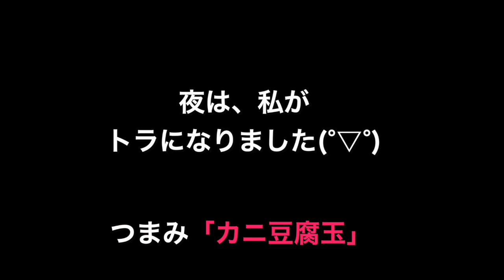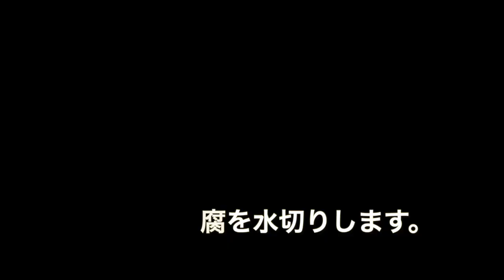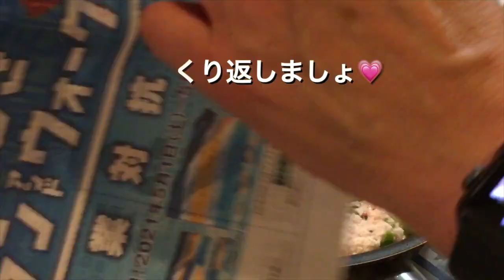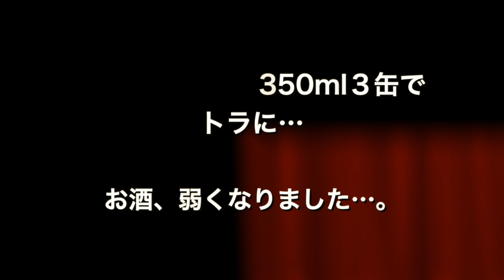◆干支「トラの親子」【季節の陶芸雑貨】手のひらサイズのカワイイトラを作ります。2022年の縁起物として玄関やリビングに飾ってみて下さい(´∀`)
あけた口がカワイイ、2022年の干支「トラ」。大小作って親子トラに。初心者でも簡単に作れます。夜は作者がトラになる？料理画像付き。つまみは簡単、ヘルシー、リーズナブルな「豆腐玉」。ぜひ作ってみて下さい💗

●豆腐玉レシピ（1人前）

・カニカマ　　50g
・ネギ　　　　1／2把
・片栗粉　　　大2
・シャンタン　小１

・ポン酢　　　適宜
・ラー油　　　適宜